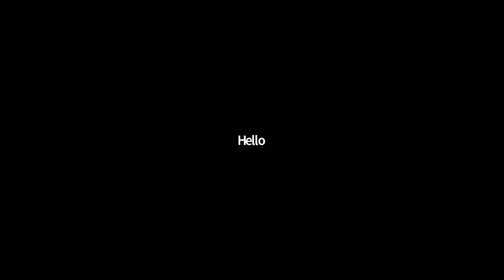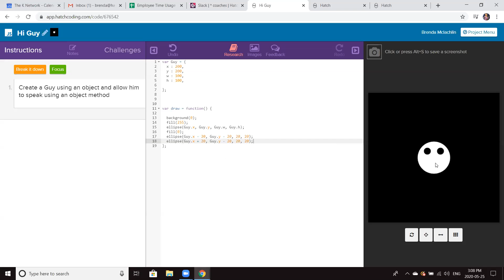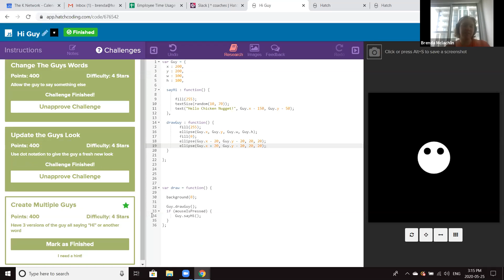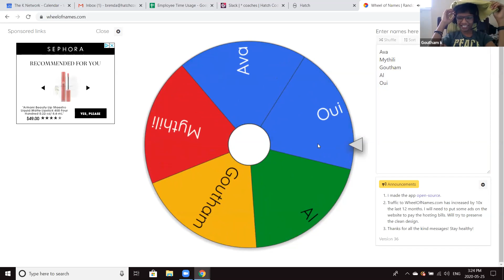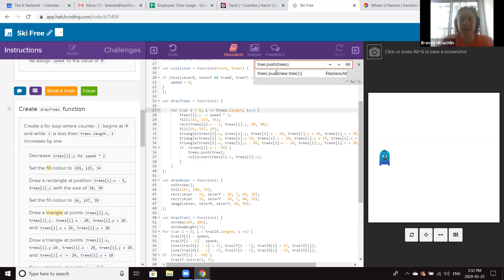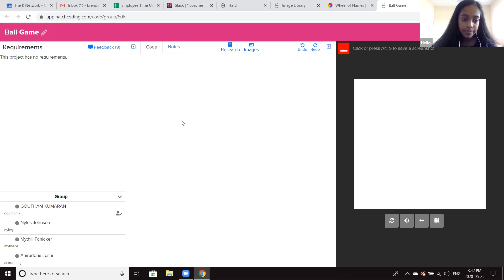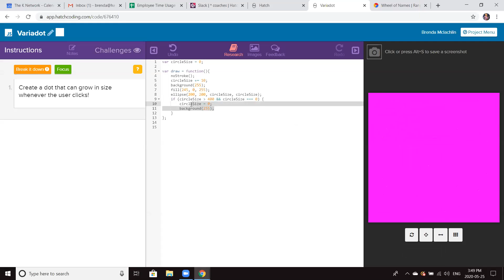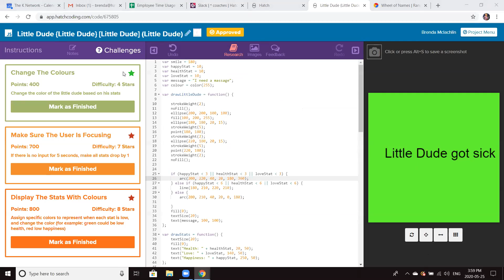Hi Guy! Friend for Little Dude - Hatch Coding Virtual Classroom May 25th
Brenda shows us how to make and use object methods. We review the difference between object instances and object prototypes.

Sign up for Hatch@Home to be part of our daily virtual classroom and unlock hundreds of fun projects like these: